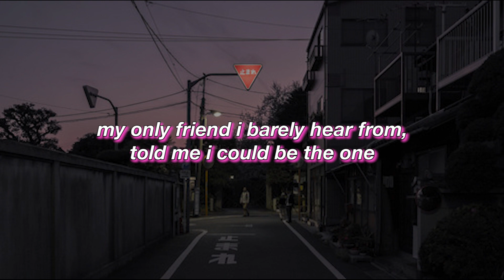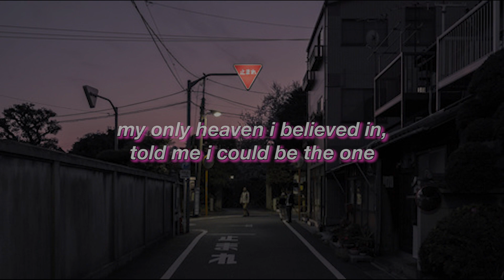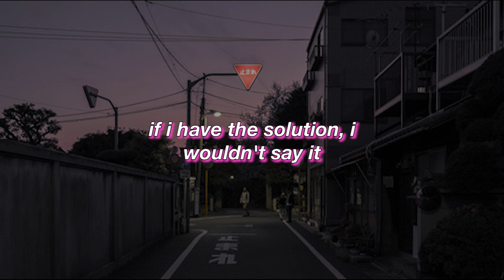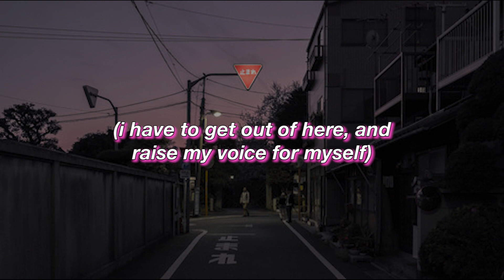The Volunteers || Radio || (Lyrics)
Album | Radio - Single
Year | 2019